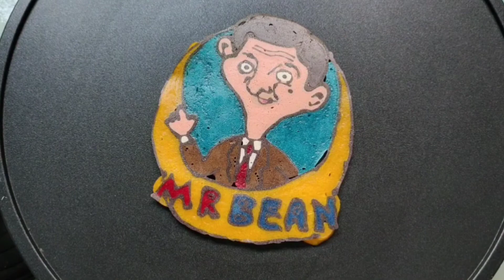Mr.Bean cartoon pancake art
Making pancake art  - Mr.Bean cartoon pancake art

Pancake Art by Hning 🎨